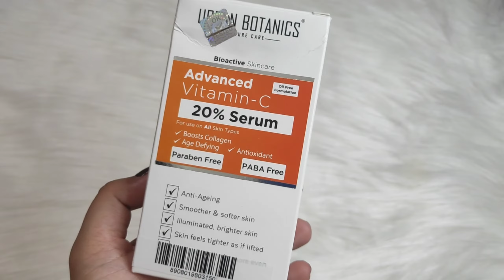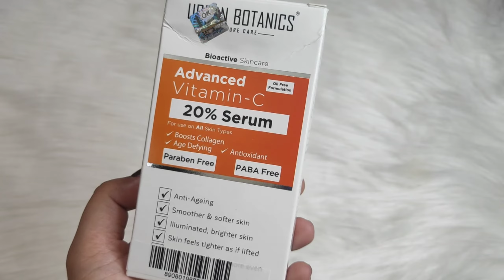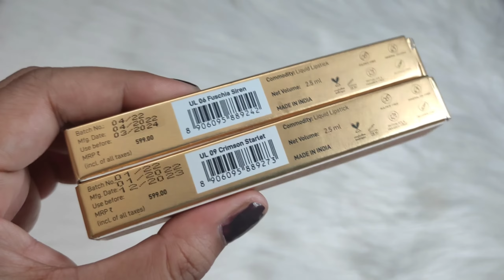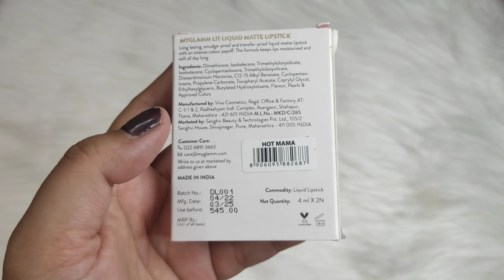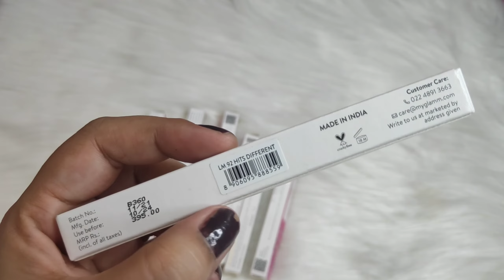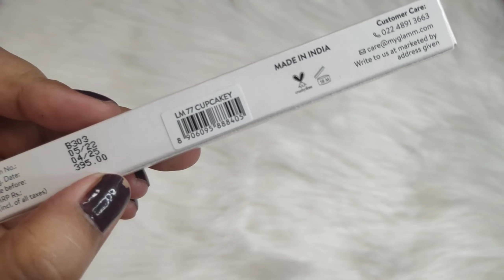Gorgeous Lipsticks Haul || New Launch Swiss Beauty 😍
I think you're going to LOVE this POPxo Makeup Mini Lip Kit - Feelin' Peachy! I have fallen in love with MyGlamm products and I'm gifting you Rs 150 in case you want to try them! Do check them out!

Filming Equipments Used:

Ring Light

1. Reviews about any product given by me is my honest opinion.
2. All the products recommended by me are based on my personal experience. It might not work well for another person.
3. The information provided are for general purpose and should never be considered as professional advice.
4. All the contents in this channel are created by me ( Channel owner : Priyanka Mishra).
5. I am not a professional make up artist.
6. Let's spread beauty awareness , love and
 positivity.